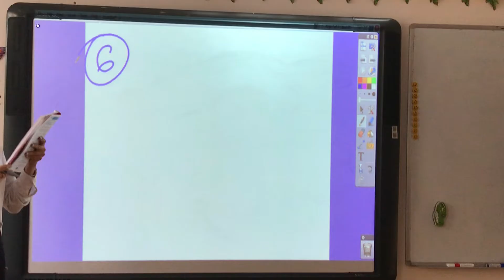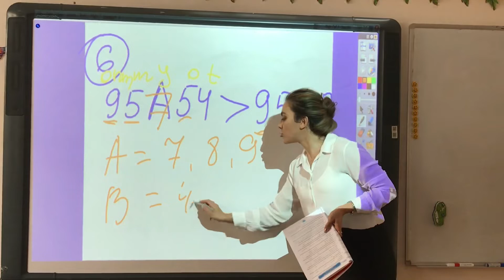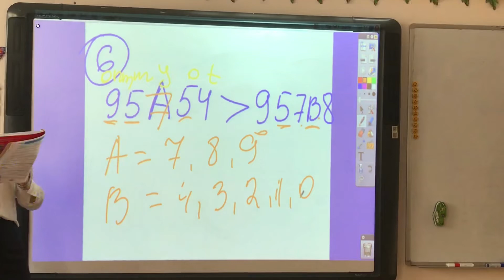4-cü sinif | NAMAZOV Qiymətləndirmə testləri | Səhifə 7| Test 5 | Sual 6